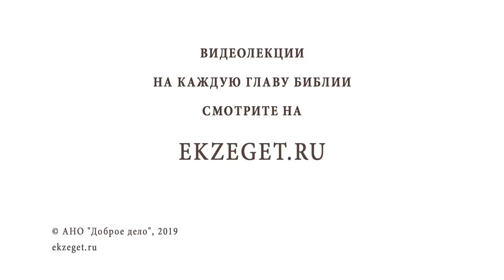СТРАСТНАЯ НЕДЕЛЯ. Великий четверг. Тайная вечеря. Причастие. Протоиерей Олег Стеняев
Страстная неделя, Великий Четверг - четвертый день самой важной для христианина недели в году. Каждый день Страстной седмицы мы вспоминаем особые по величию и важности события из последних дней земного пути Спасителя. Именно поэтому эти дни называются Великими и Святыми.
🔸О каких же событиях повествует нам Евангелие в Святой Четверг Страстной Седмицы?
🔸Главным событием Чистого Четверга является воспоминание Тайной Вечери, во время которой Иисус Христос установил главное Таинство Церкви – Евхаристию (Святое Причастие).
🔸О Пасхе иудейской. Что означает это слово, и какой Пасха была у древних евреев? Какой смысл новозаветной Пасхи?
🔸Почему Четверг называется чистым?
🔸Откуда взялась народная традиция наводить порядок в своих жилищах?
🔸Что символизирует омовение Христом ног Своим ученикам?

О событиях Великого Четверга рассказывает протоиерей Олег Стеняев.